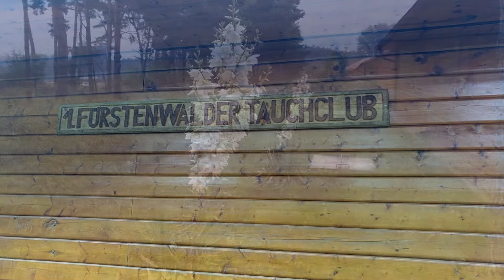Tauchen im Helenesee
Erkunden, was es Neues in der Helene gibt.